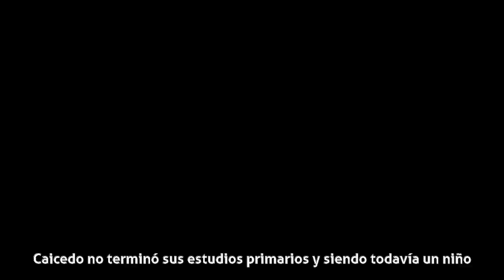Romulo Caicedo - Historia